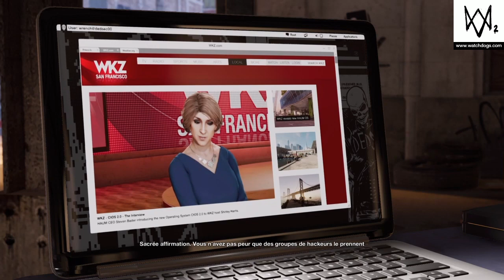Watch Dogs®2 #4 : Défi accepté (FR - 1st run - No commentary)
Vous voulez qu'on vous pirate votre système ? DedSec accepte votre défi